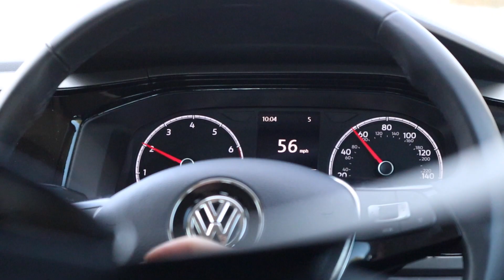Weekend Triathlon Training / 2 Hour Bike Workout - How to Burn 1000+ Calories + Sunday Run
Weekend 2 Hour Bike workout burning 1000 calories and a Sunday Easy Run.

Short video from this weekend's training. Hoped on the bike and did a zwift workout for 2 hours. Longest cycle this year as part of half ironman training. Following day, legs were pretty heavy from the week's training so went for a 7K Easy Run keeping the heart rate low.

TRIX APPAREL
Bamboo Underwear with a Purpose - For every pair purchased, a pair is donated to a homelessness charity.